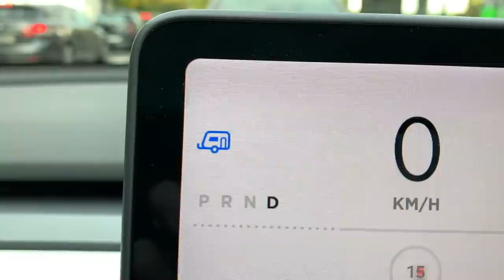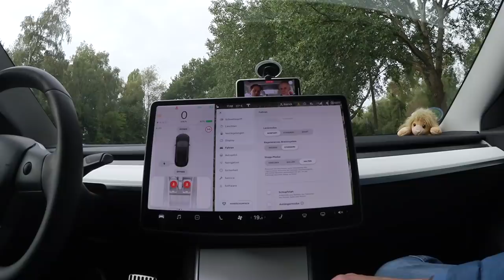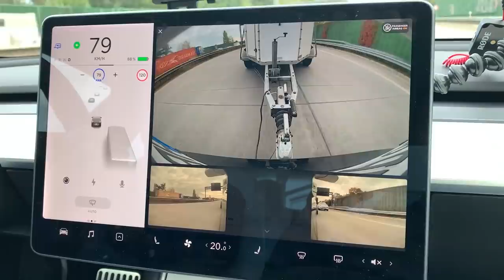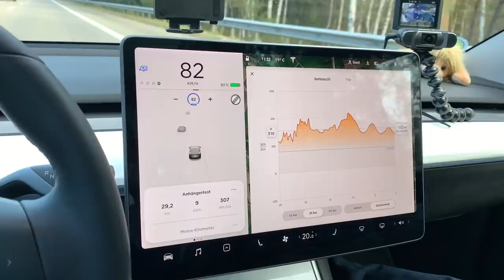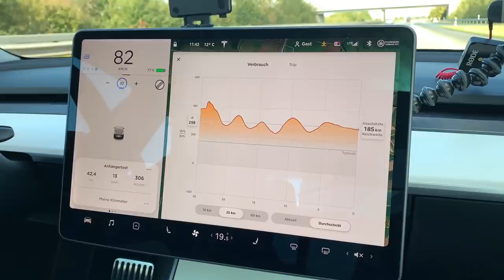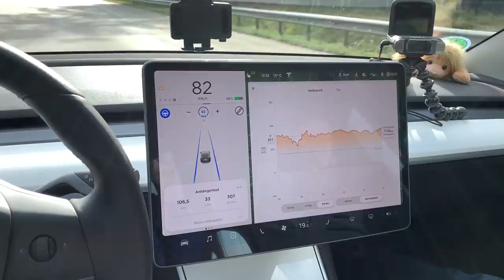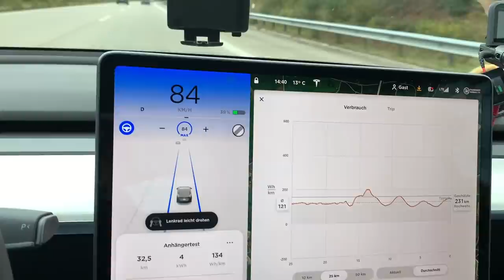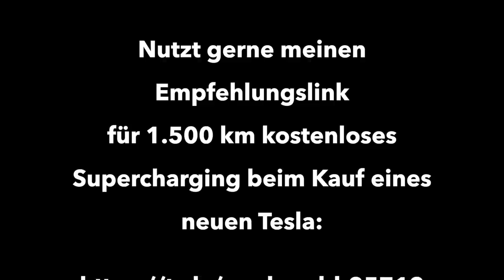Autobahn-Reichweite mit Pferdeanhänger - Tesla Model 3 am Limit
Anhänger und Elektroautos. Zwei Dinge, die nicht zusammenpassen? Ich teste den Verbrauch und die Reichweite mit einem Pferdeanhänger an einem Tesla Model 3 Long Range und bringe das Elektroauto ans Limit, sowohl was Stützlast und maximale Zuglast angeht.

Mein Equipment:
Rode Wireless Mikro